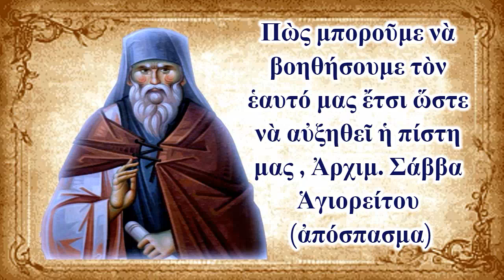Πῶς μποροῦμε νά βοηθήσουμε τόν ἑαυτό μας ἔτσι ὥστε νά αὐξηθεῖ ἡ πίστη μας; Ἀρχιμ. Σάββα Ἁγιορείτου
Απόσπασμα_Πὼς μποροῦμε νὰ βοηθήσουμε τὸν ἑαυτό μας ἔτσι ὥστε νὰ αὐξηθεῖ ἡ πίστη μας , Ἀρχιμ. Σάββα Ἁγιορείτου